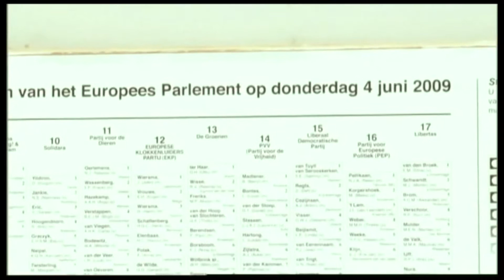ERISA PER ZGJEDHJET EUROPIANE ABC NEWS